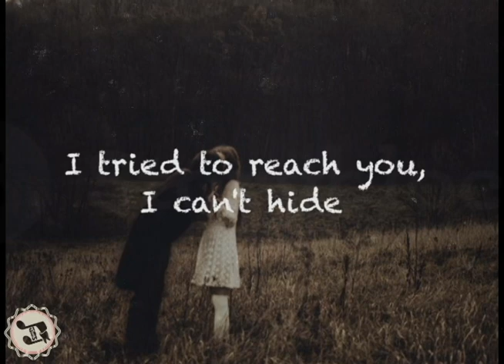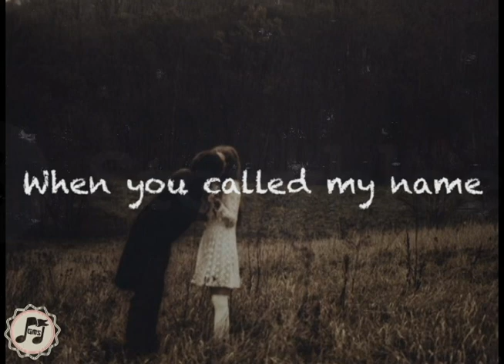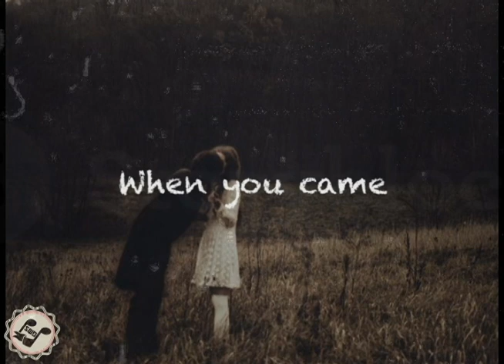Kina - Can We Kiss Forever? ft. Adriana Proenza (Official Lyrics)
S U B S C R I B E    FOR MORE LYRICS IDEAS